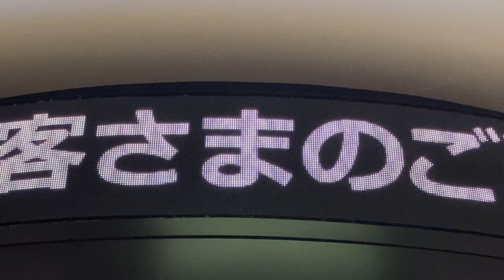大宮駅南改札外 待ち合わせ場所 天空の光 LED電光掲示板